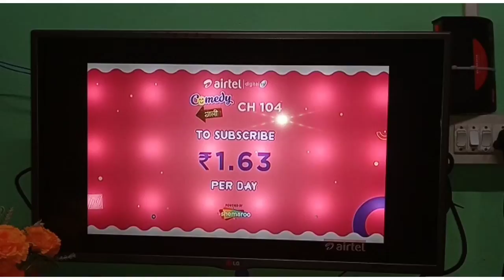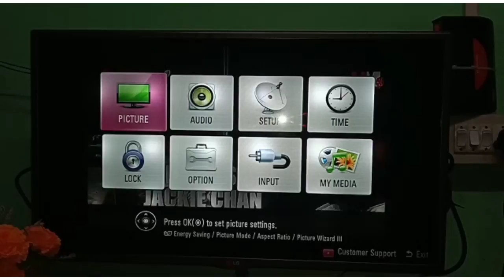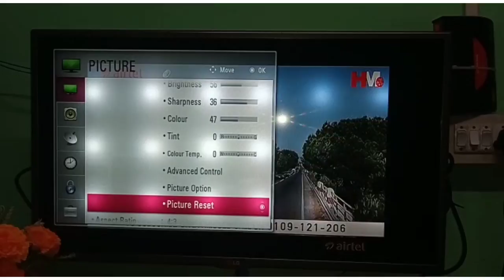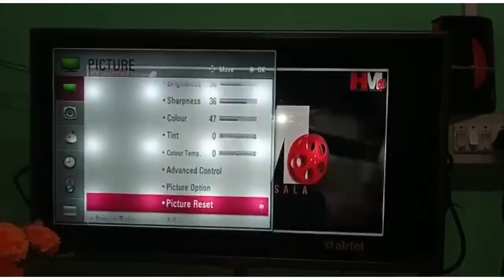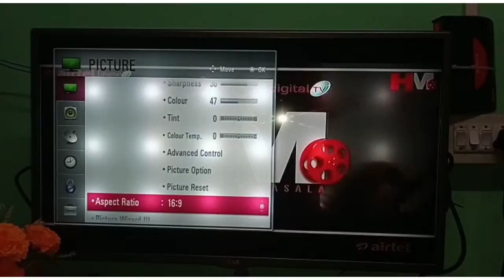Lg Tv screen size setting || Lg tv screen size problem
lg tv screen size setting
1) lg tv screen size setting
2) lg tv screen size pronlem
3) lg tv screen size adjustment
4) lg tv screen resolution setting
5) lg tv screen zoom setting

Disclamer-